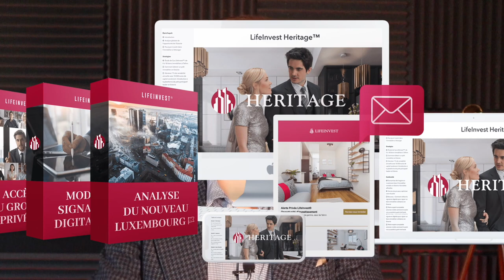Comment CRÉER son ENTREPRISE en LETTONIE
pour construire un patrimoine souverain et diversifier vos sources de revenus.
Dans cette nouvelle interview, co-animée avec notre conseil letton nous échangeons au sujet de l'environnement des affaires en Lettonie pour comprendre s’il est judicieux d’y entreprendre et d’y investir.

▬▬▬▬▬▬▬▬▬▬ RESSOURCES LIFEINVEST® ▬▬▬▬▬▬▬▬▬

Visionnez la vidéo du début à la fin pour comprendre les contours d’une expatriation fiscale en Lettonie :

0:00- Introduction
0:30- Pourquoi choisir la Lettonie pour s’expatrier
2:31- Est-il facile d’entreprendre en Lettonie
8:49- Siège social
9:30- Capital social minimum
10:30- Banques
12:30- Impôt sur le revenu
13:28- Fiscalité immobilière
14:18- Conclusion

Choisissez LifeInvest Heritage™ pour diversifier vos sources de revenus et développer un patrimoine résilient grâce aux avantages de l’investissement immobilier international.

▬▬▬▬▬▬▬▬▬▬▬ AVERTISSEMENT ▬▬▬▬▬▬▬▬▬▬▬